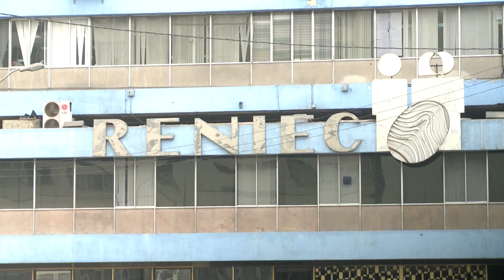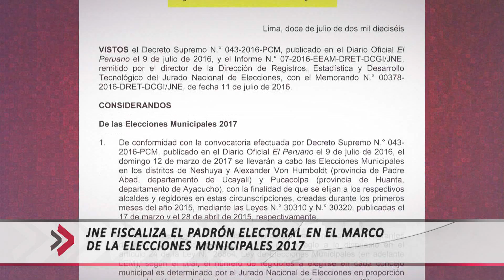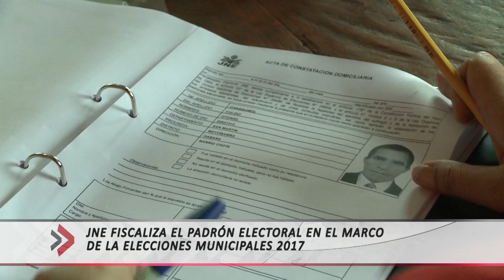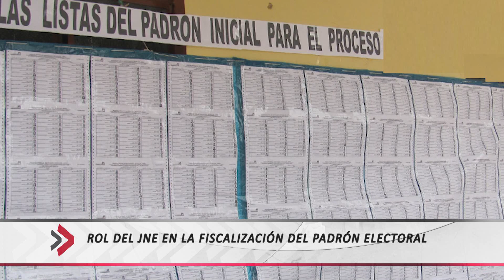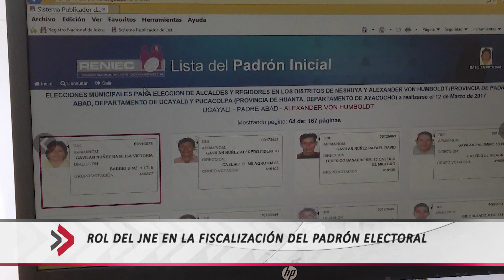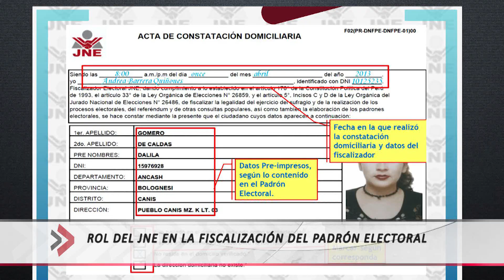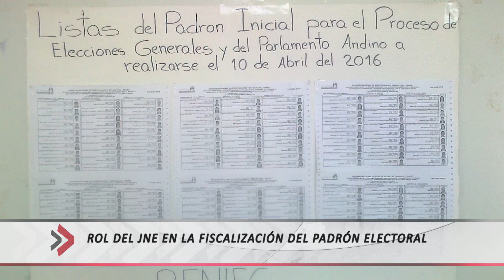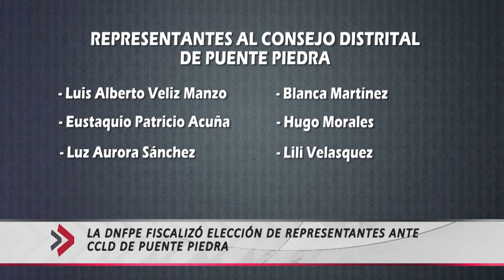JNETV | Programa Fiscalización en Acción | 04